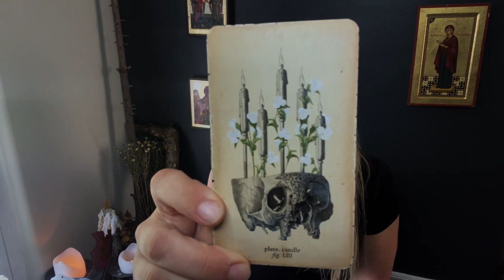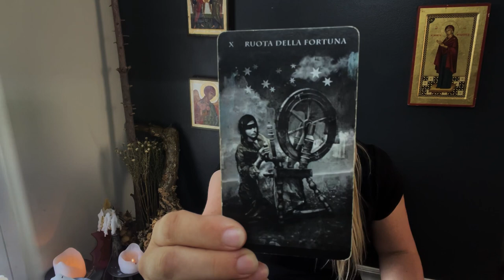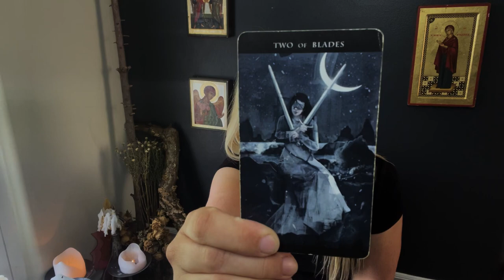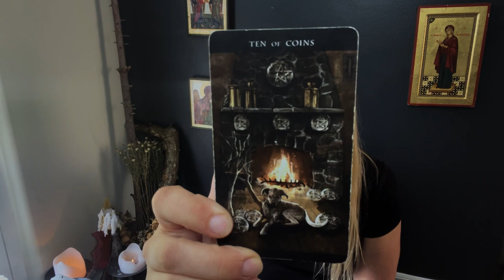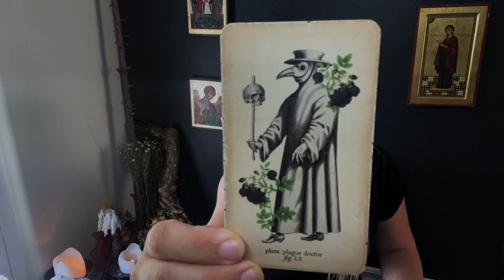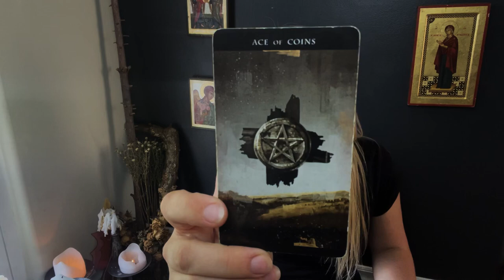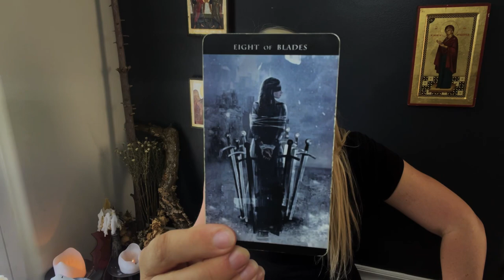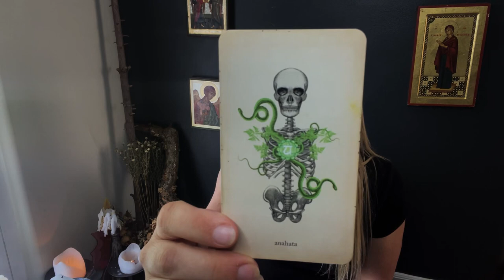Gemini Tarot Reading🎴Waiting Too Long for Them to Decide || Tarot Reading Vlog 2023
Hi Gemini Family!! Welcome back!
Welcome to Gemini Tarot Reading🎴Waiting Too Long for Them to Decide || Tarot Reading Vlog 2023 video.

➡️shorturl.at/afMV1

➡️shorturl.at/afMV1